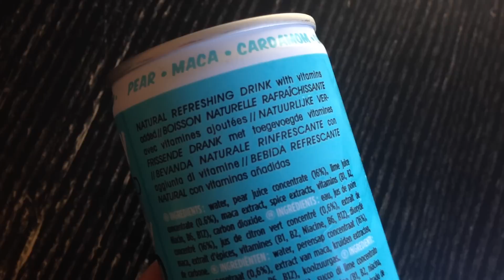Leopard Natural PowerDrink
Makutestissä luonnonmukaisesti valmistettu Leopard energiajuoma.